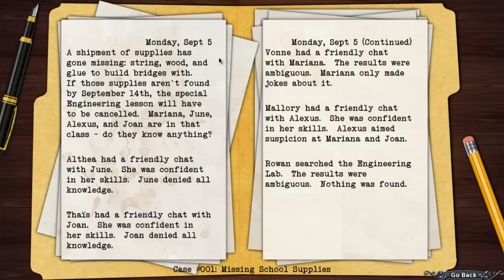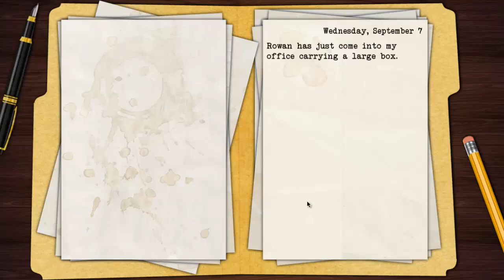Black Closet Part 1, Investigating | ChrisTenarium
I have genuinely been waiting for this game for about 3 months! It's Hanako Games' new game Black Closet! We investigate and interrogate all whilst trying to find a traitor!